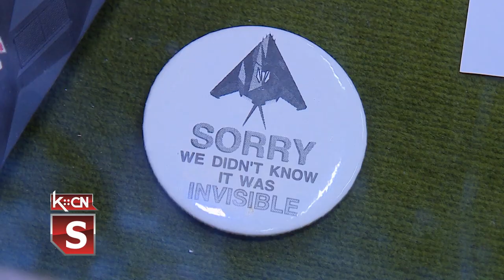Izložba maketa "78 dana"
Povodom obeležavanja 24 godine od početka NATO agresije na tadašnju Saveznu Republiku Jugoslaviju u sali Slovačkog doma u Šidu otvorena je izloba simboličnog naziva „78 dana” koju je organizovalo Udruženje srpsko-ruskog prijateljstva u saradnji sa Modelarskim klubom „dr Vladimir Aleksić” iz Pančeva. U sklopu otvaranja izveden je prigodan program uz sećanje na dane pogroma nad našom državom